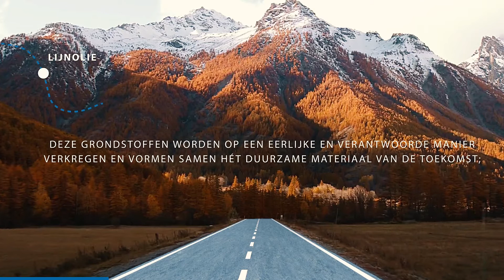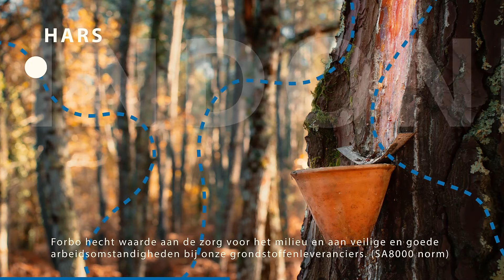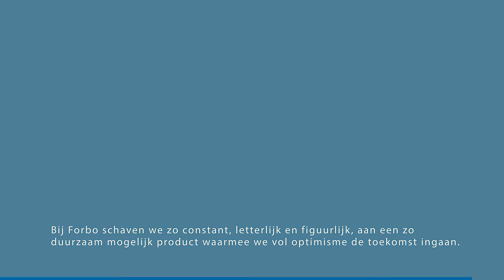Duurzame reis van grondstof tot Marmoleum | Forbo Flooring NL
Als je kijkt naar het proces van grondstof tot Marmoleum, dan heb je het eigenlijk over een reisverslag via Azië, Kazachstan en Duitsland naar Assendelft. Wie Marmoleum ziet, realiseert zich wellicht niet meteen dat dit materiaal het resultaat is van een reis om de wereld. Om linoleum te maken, koopt Forbo Flooring Systems namelijk natuurlijke grondstoffen afkomstig vanuit allerlei landen én natuurgebieden. We nemen je mee op reis: van Canadese vlasvelden naar Indonesische dennenbomen vol hars, via Duitse kalkgroeves en bossen naar Indiase jutestengels. Deze vijf hoofdbestanddelen vormen samen hét duurzame materiaal van de toekomst. Ga je mee?